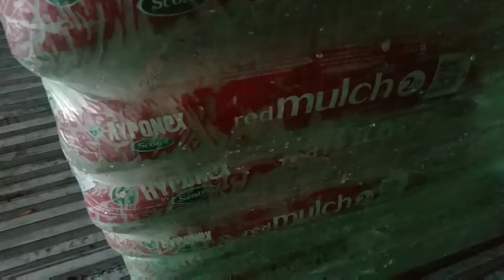MOUNTAIN CLIMBING VOLUME ONE Episode 1